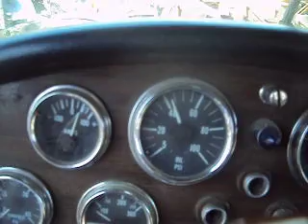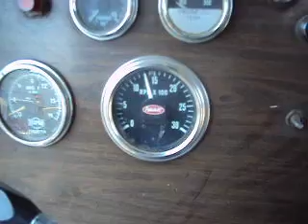Fred's Cummins Big Cam 3 NTC 400 jake brake test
Engine going to Sweden . NTC400 Big Cam III . Jake brake, oil pressure test. Good running.